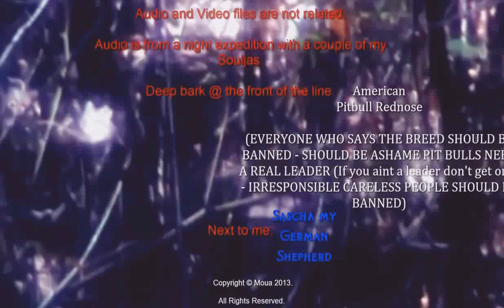DOG DEFENDS OWNER FROM BIGFOOT CRAZY FOOTAGE INSIDE Part 1 pf 2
Bigfoot Sighting Virginia June 2014 - Caught on Tape
20 Most Convincing Bigfoot Sightings of All Time

8 Most Notorious Bigfoot Sightings Of All Time
5 Most Credible Bigfoot Sightings